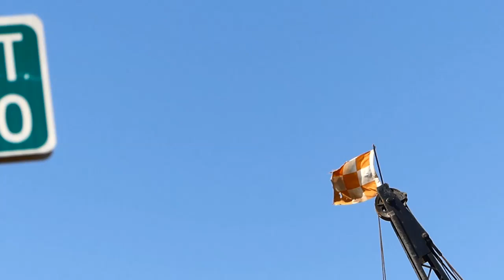Passing Time in the Park Prior to Pile-Driver Building-Big Assault on Austin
Clips of conversation, in the park, as we took a break and found ourselves watching nature within the city, and two blocks away, being assaulted by big-building Texas, y'all...
Most of my videos focus on these subjects:  Society, Social Woes, Activism, Anti-war Pro-peace, Pro-Palestine, Fighting Warmongers, & FUKUSHIMA IS KILLING YOU ALL, US ALL.
This is a different focus.